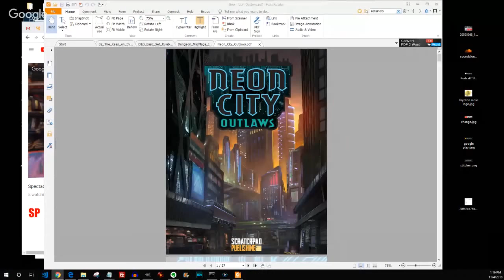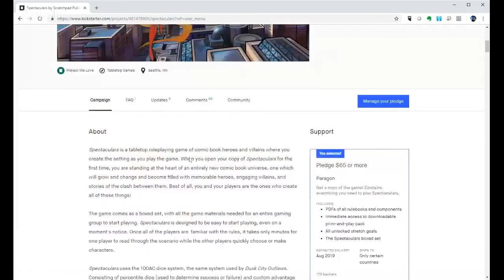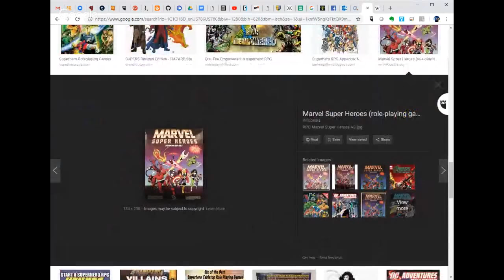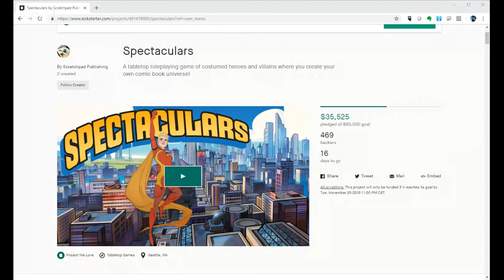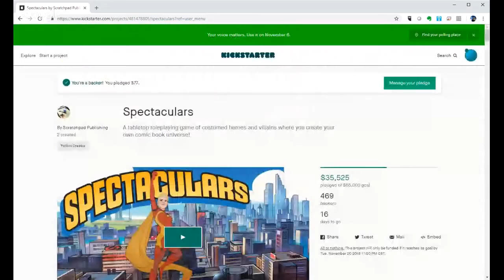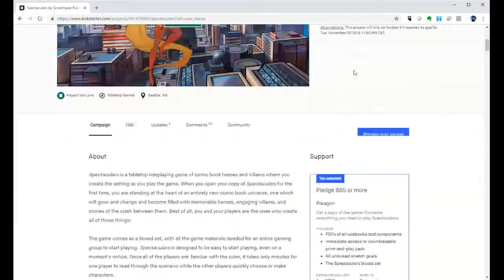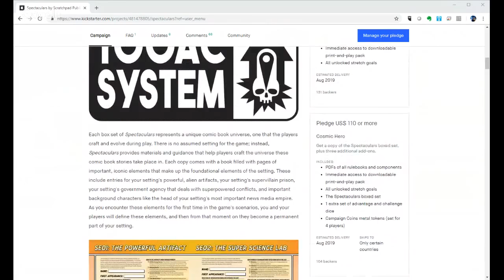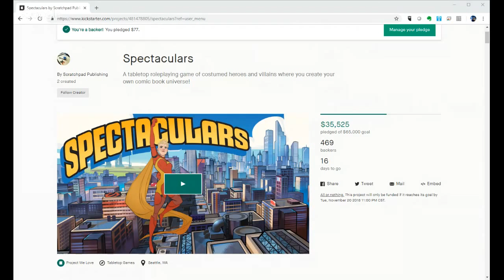Spectaculars RPG with Rodney Thompson of Scratchpad Publishing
Interview with Rodney Thompson about the new Spectaculars superhero RPG from Scratchpad Publishing! Plus: What's Rodney reading right now? What the heck is Neon City Outlaws? What are the design differences between Dusk City Outlaws and Spectaculars? And: Surprise appearances by the Emerald Stranger and Shane's archenemy Shane Works!!!
(Note: From 21 minute mark until 23 minutes, Shane drops due to weird Chrome lockup error thingy)